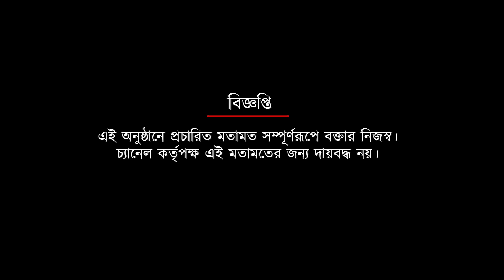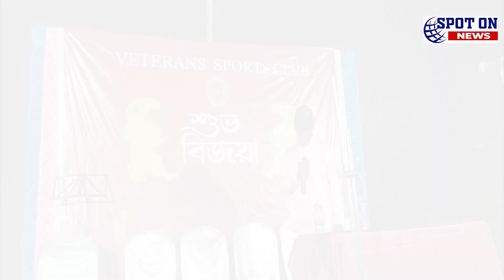ভেটারেন্স ক্লাবের অনুষ্ঠানে পুরনো দিনের গানের ঝলক | Spot On News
ভেটারেন্স ক্লাবের অনুষ্ঠানে পুরনো দিনের গানের ঝলক